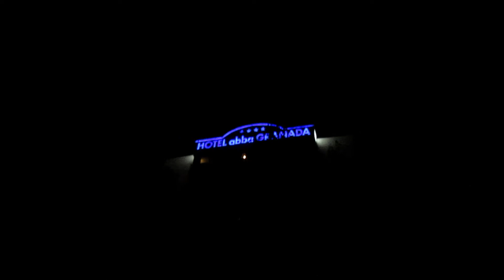GRANADA DE NOCHE 2. La vida también se disfruta de noche en esta preciosa ciudad andaluza. España.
Granada, tierra soñada por mí. y también por los miles de turistas que cada mes visitan esta maravillosa urbe andaluza para conocer el conjunto de La Alhambra y las maravillas arquitectónicas, paisajísticas, climáticas y culturales que ofrece Granada. En este vídeo, podrás darte un paseo por parte del centro de la ciudad y descubrir la intensa vida nocturna que vive la ciudad, una de las más importantes y hermosas del sur de España.

Bienvenidos siempre al canal de Olivier Rodriguez. Un canal de viajes, entretenimiento y experiencias creado totalmente para ti.

¿Qué encontrarás en el canal de Olivier Rodriguez? Para que tengas una idea clara de lo que hago, te digo lo que encontrarás en mi canal. Primero que todo, nuevos vídeos cada vez que entres. Mi contenido es muy variado y ameno. Vídeos de viajes por España; sus playas y ciudades, la playa. Exloramos Madrid: sus museos, parques, barios y luagres curiosos e interesantes. Paseos por Roma y otros lugares de Italia. Aventuras en Venezuela. Rutas por montañas, parques, pueblos... ¡Una aventura diferente en cada viaje!

En ella encontrarás lugares interesantes que no aparecen en mis vídeos, o información complementarioa a los vídeos. ¡Siempre eres bienvenido/a!